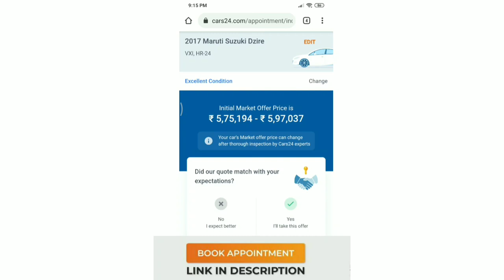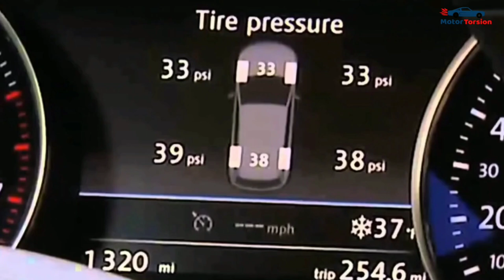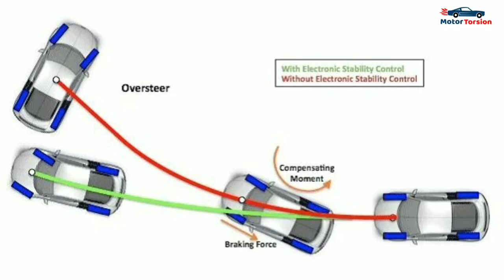5 Big Reasons To Buy Nissan Magnite over Kiger | Renault Kiger Vs Nissan Magnite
5 Reasons to buy Magnite over Kiger | Renault Kiger vs Nissan Magnite Comparison | Magnite or Kiger

Inside Video :
Why to buy Nissan Magnite over Renault Kiger
Renault Kiger vs Nissan Magnite
Magnite or Kiger which one to buy
Magnite vs kiger comparison
5 Reasons why to buy nissan magnite